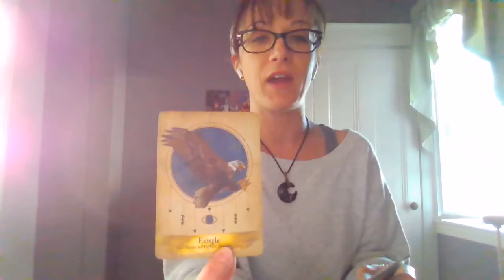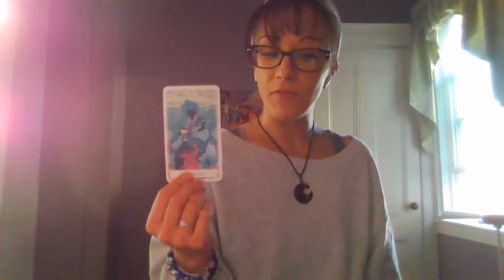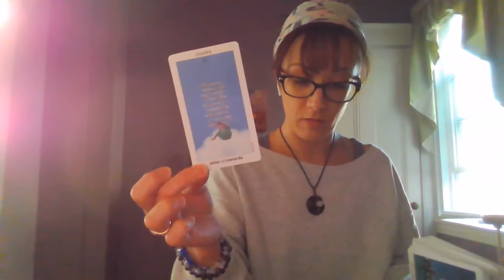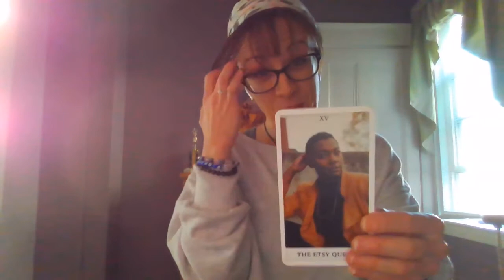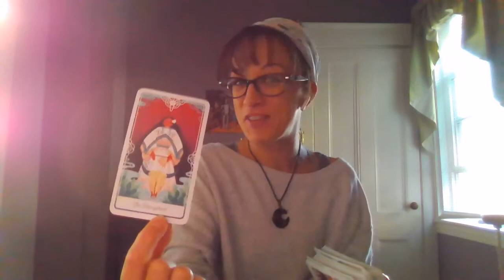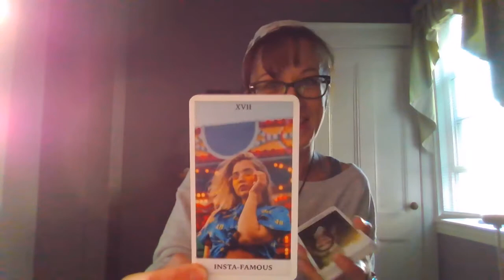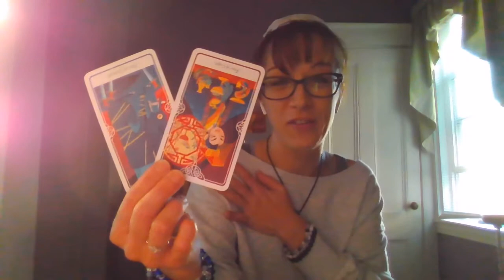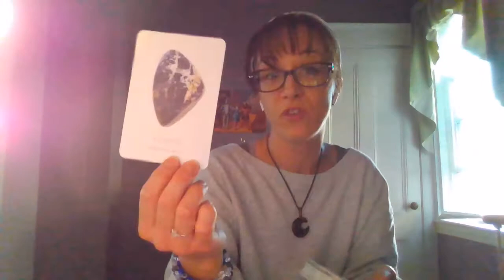Earth Signs - What to Expect this Mercury in Retro - Don't Forget to Have Fun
You can book a personal Zoom meeting with me through EveryBody in Mind Wellness Center select Tarot Readings or Tarot with Manifestation Coaching Options